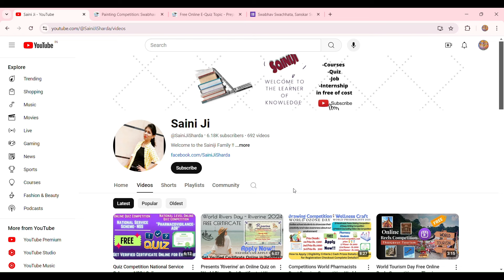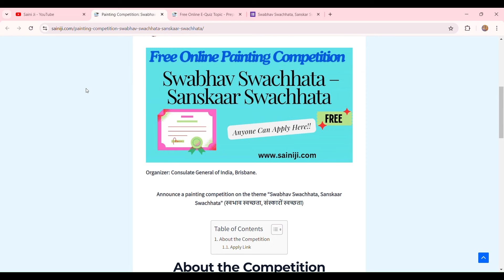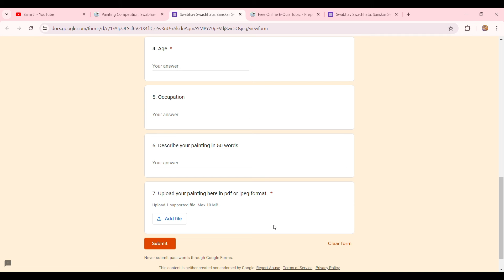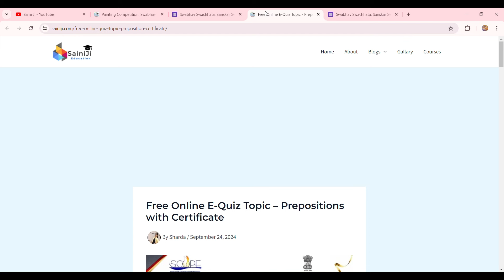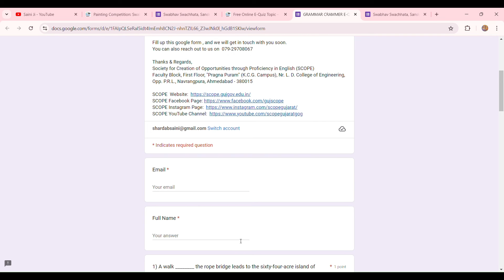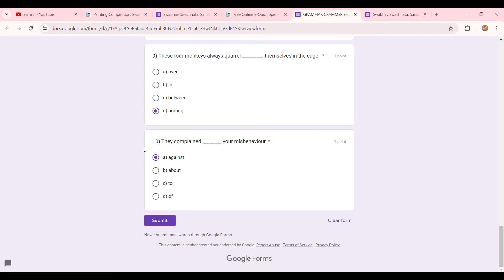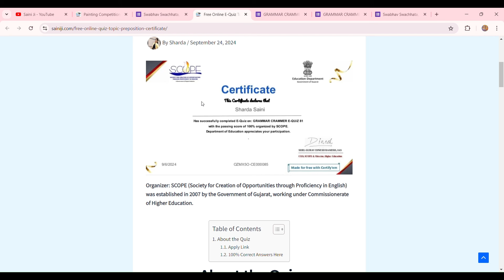Painting Competition: Swabhav Swachhata – Sanskaar Swachhata | E-Quiz Topic- Preposition Certificate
Thanks & Regards :
@Sharda Saini